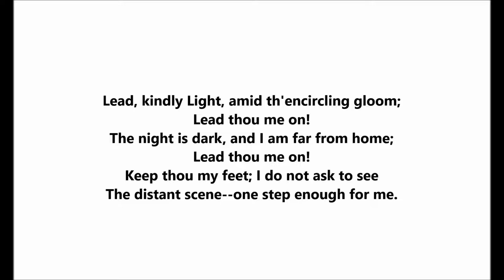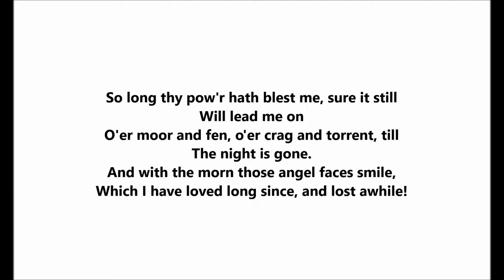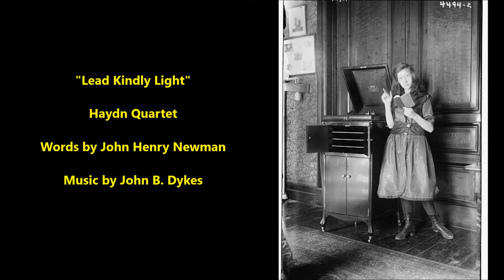"Lead, Kindly Light, Amid the Encircling Gloom" words by John Henry Newman & music by John B. Dykes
The Haydn Quartet sings the hymn "Lead Kindly Light."

Words are by John Henry Newman, 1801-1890.

Music is by John B. Dykes, 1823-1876.

Lead, kindly Light, amid the encircling gloom;
Lead thou me on!
The night is dark, and I am far from home;
Keep thou my feet; I do not ask to see
The distant scene--one step enough for me.

I was not ever thus, nor pray'd that thou
Shouldst lead me on.
I loved to choose and see my path; but now,
I loved the garish day, and, spite of fears,
Pride ruled my will. Remember not past years.

So long thy pow'r hath blest me, sure it still
Will lead me on
O'er moor and fen, o'er crag and torrent, till
The night is gone.
And with the morn those angel faces smile,
Which I have loved long since, and lost awhile!

The Haydn Quartet made many records from 1898 to 1914. On most Victor discs, the singers are first tenor John Bieling, second tenor Harry Macdonough, baritone S. H. Dudley, and bass William F. Hooley.

The Haydn was the same as the Edison Male Quartet, which had been established in 1894 (by the time the Haydn name was adopted for Berliner discs, original Edison Quartet members Roger Harding and James Reynard had left). The March 1899 issue of The Phonoscope indicates that Haydn members at that time were a tenor named "Belling" (this was Charles Belling, not an error for "Bieling" though Bieling did sing at times for the quartet), tenor Jere Mahoney, S. H. Dudley, and William F. Hooley.

Harry Macdonough began recording for Berliner in September 1899, and he evidently replaced Mahoney around this time. Macdonough was versatile, and Charles Belling must have decided he was no longer needed--around this time he left. It is likely that Bieling and Rycroft alternated as first tenor, depending on the music, until the end of the Berliner era, around June 1900. Presumably Bieling was first tenor on Victor discs in 1900, Rycroft gone.

The name "Haydn" was chosen in memory of composer Franz Joseph Haydn. The quartet's repertoire shared nothing with Haydn's works, but quartets were sometimes named after famous composers.

Members must not have known the standard pronunciation of "Haydn" since the quartet's name was always pronounced to rhyme with "maiden." In fact, in 1912 spelling of the quartet's name was changed to "Hayden" to conform to the pronunciation that members had been using. The Pronunciation Table at the back of Victor catalogs gives different pronunciations for the names Haydn (the composer is "High-dn") and Hayden (the quartet is "Hay-den").

The quartet made its Berliner debut on June 27, 1898, with Hattie Starr's "Little Alabama Coon" (870) and eventually made around 70 Berliners. Dudley was the group's manager. His signature is etched on the surface of several Berliner discs featuring the quartet, and Dudley added the word "manager" after his name. An example is 021, "Nearer My God To Thee," recorded on March 23, 1899. Since Dudley and tenor Roger Harding recorded a duet for Berliner on the same day as the Haydn Quartet's debut for the company, it is likely that Harding was one of the quartet's tenors at this session.

As the Haydn, the group made its Victor debut with "Negro Wedding in Southern Georgia" on October 26, 1900.

In 1909 Bieling and Hooley joined the newly formed American Quartet (which also consisted of tenor Billy Murray and baritone Steve Porter) but continued to record with Macdonough and Dudley in the Haydn. Dudley left the quartet in 1909 and was replaced by Reinald Werrenrath. Curiously, Victor catalogs as late as 1925 continued to identify quartet members as "Bieling, Macdonough, Dudley, Hooley" and to include Dudley's photograph.

The Hayden (which was the new spelling after 1912) stopped recording in early 1914, with Victor 17544 and 17545--issued in April--being perhaps the last discs with new Hayden titles (17544 features "The Woman Thou Gavest Me"; 17545 features "'Cross the Great Divide"--each performance is credited to "Harry Macdonough and the Hayden Quartet"). Curiously, labels for "On the Banks of the Wabash" on 17397 give credit to the American Quartet though Harry Macdonough sings from beginning to end, three others joining for a final chorus--this is a performance by the Hayden Quartet, not the American. In 1912, Macdonough, Hooley, Werrenrath, and tenor Lambert Murphy had formed the Orpheus Quartet. This was the Hayden Quartet without John Bieling--instead, Murphy is first tenor.